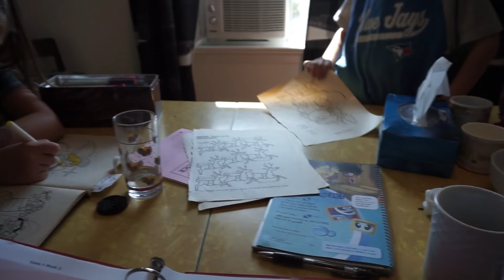Toddler Concentration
A little review of school today, and how the first 3 weeks of school following Year 2 of Ambleside Online have gone.